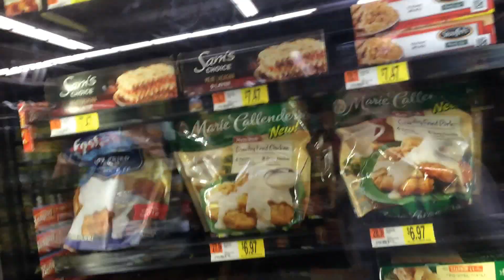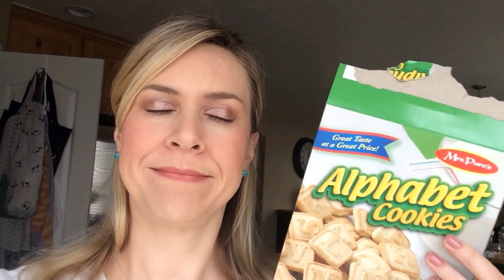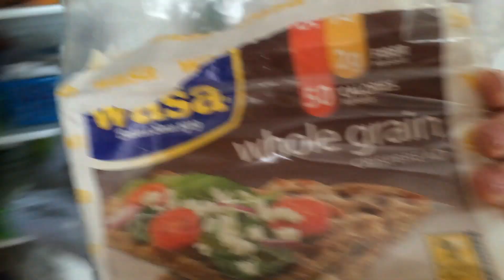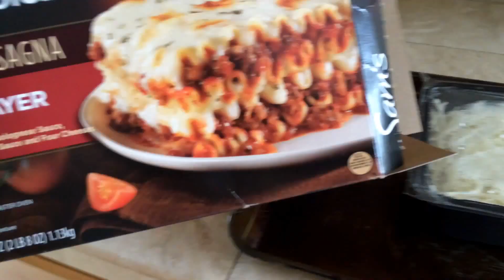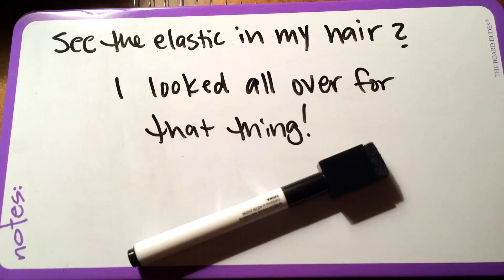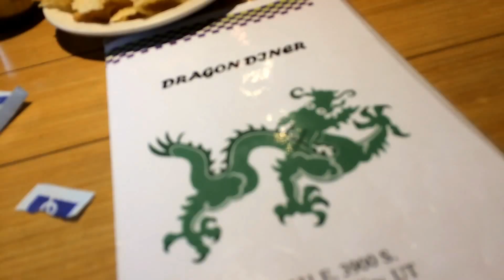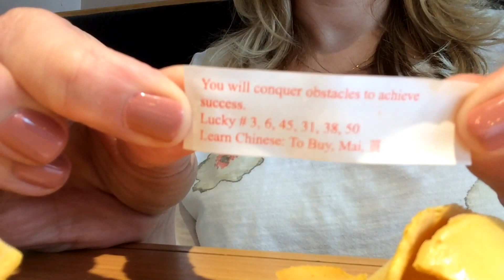I PUT A SLIT IN IT - VLOG - April 25, 2015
Xoxo - Traci